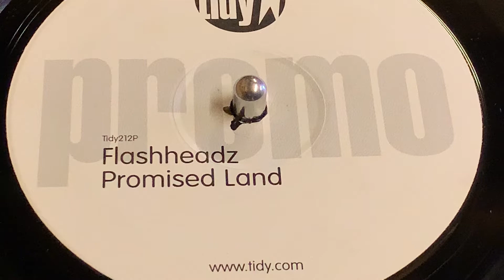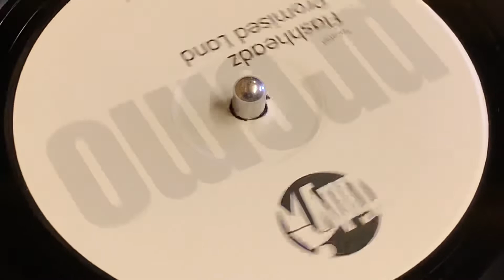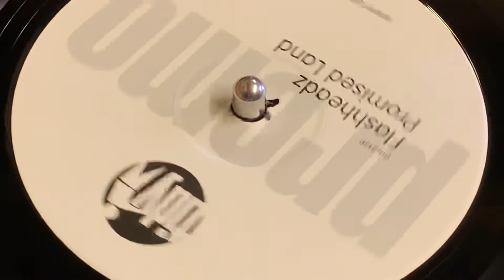FLASHHEADZ - WIZARDS OF THE SONIC